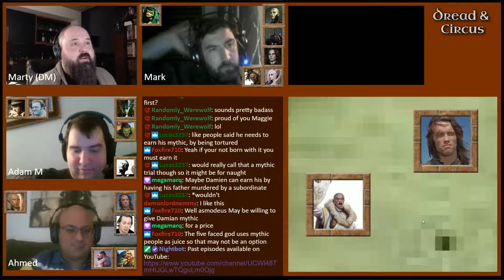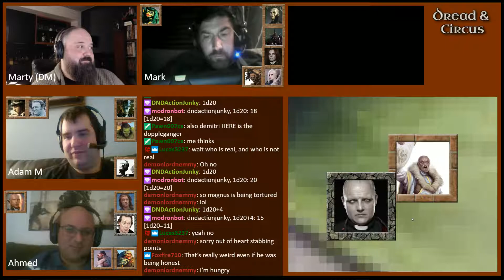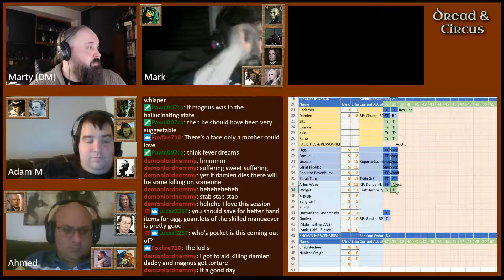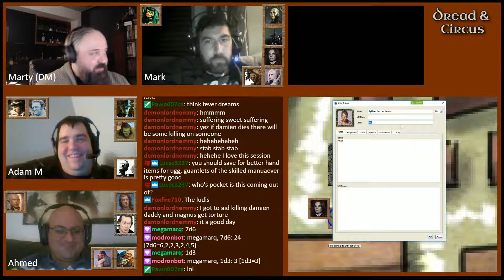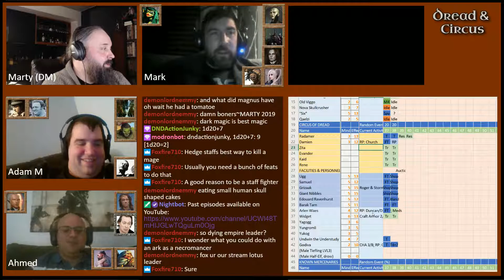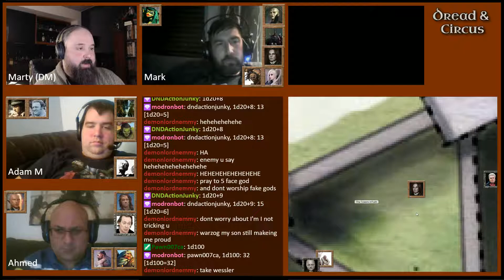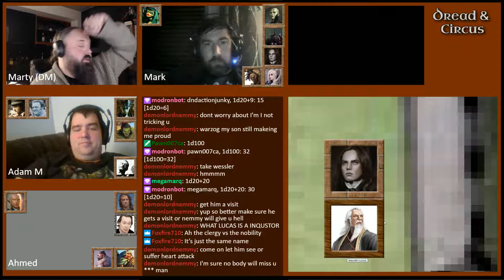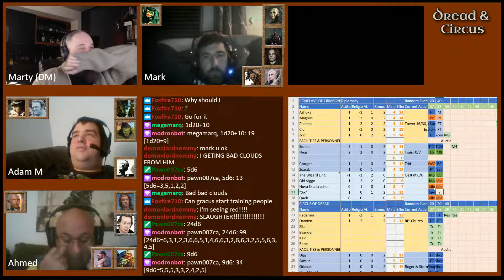Dread & Circus Season 3 Episode 01 Part 03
Stone Shoes

The Conclave of Crimson Scale and the Circus of Dread deal with the aftermath of the Summer Season Games.  Magnus is being held and tortured in the dungeons beneath the Towers of Faith, by order of the Arch Bishop.  Cid discovers that doppelgangers have come to Vaddapol, and attempted to replace the Commissioner Dmitri Vaaska. Arlen makes an overture to the Independents, who plan to form their own ludus.  Arlen sells Ajax a mighty greatsword. Zdd and Ashoka retrieve Czargon from a remote island.   Czargon was trapped there by storms. Damian's father collapses, poisoned by Measley in an effort to save Damian. Ashoka visits the Eldritch Wave, to report to master Vogul Van Impe.